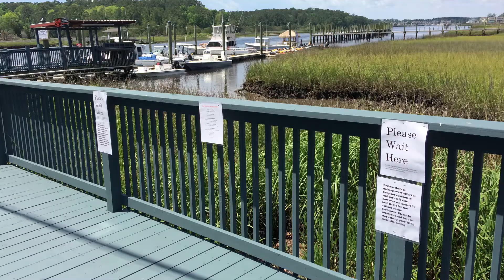Business as Unusual - Crab Catchers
Crab Catchers in LittleRiverSC thanks you all for your continued support!

Check back tomorrow at 2 p.m. for another Business as Unusual video!